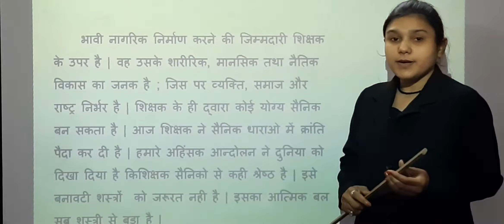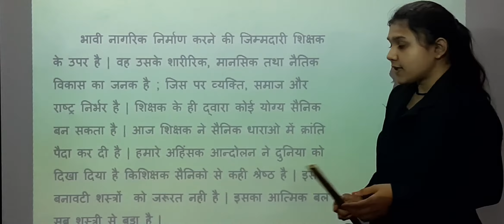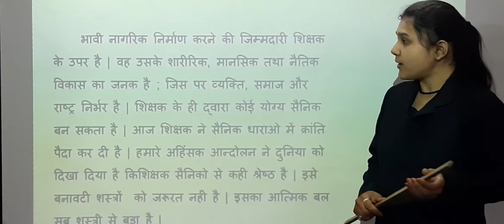STD 6 HINDI SHREEJI VIDYALAYA